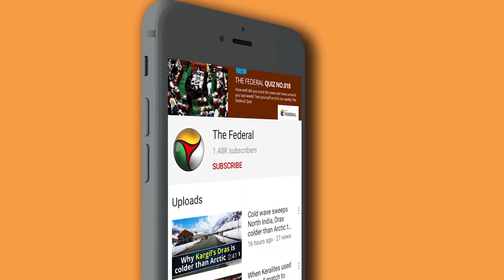False promises and corruption shatter dreams of Chennai slum-dwellers | The Federal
Flats built by the Tamil Nadu Slum Clearance Board (TNSCB) at Kesava Pillai (KP) Park in Pulianthope were supposed to be a dream home for many who had lived their whole lives in slums and other unsafe living conditions. However, the poor quality of construction has shattered the dreams and hopes of thousands of slum dwellers. Here is their story.